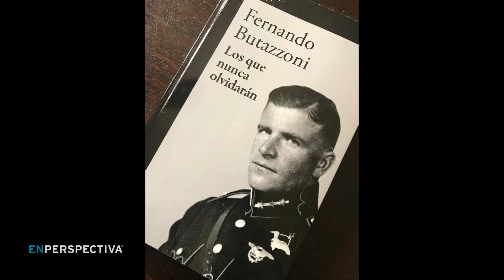Telegramas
La Tertulia de los Miércoles con Fernando Butazzoni, escritor y periodista; Cecilia Eguiluz, abogada; Hebert Gatto, abogado; y Teresa Herrera, socióloga.